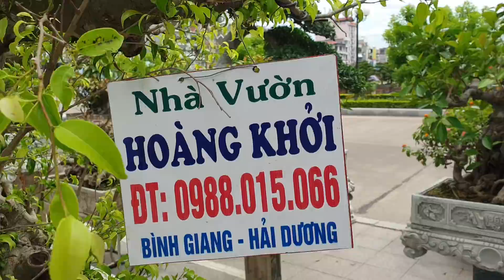Ngạc nhiên rất nhiều cốt si tại Gian Hàng Của Hoàng Khởi Hải dương.cốt Túc nu Cực Hiếm 200tr.